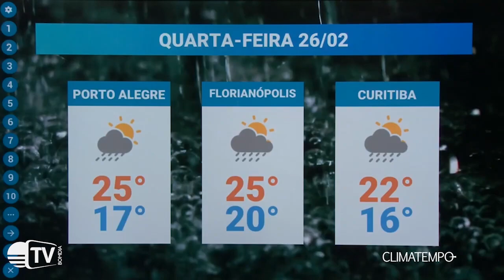Previsão do Tempo: 26/02/2020